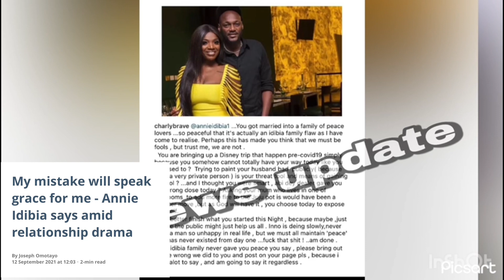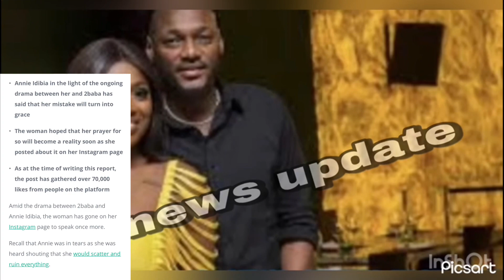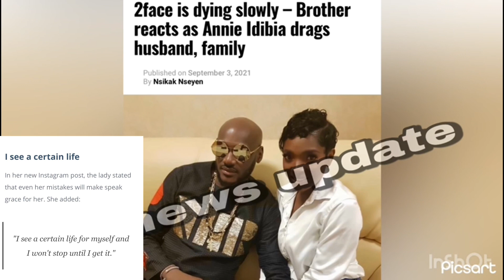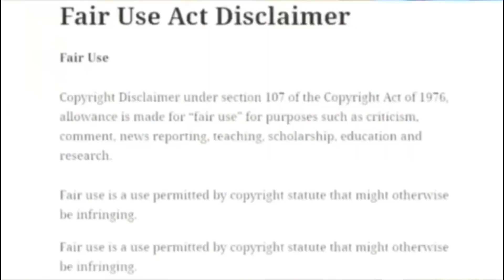MY WORST MISTAKE WAS TO MARRY 2FACE, ANNIE IDIBIA CRIES OUT AS 2FACE REFUSES TAKING HER CALLS USA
My mistakes will speak for me annie IDIBIA cries out as 2FACE refuses taking her calls in America while still cruising with Però